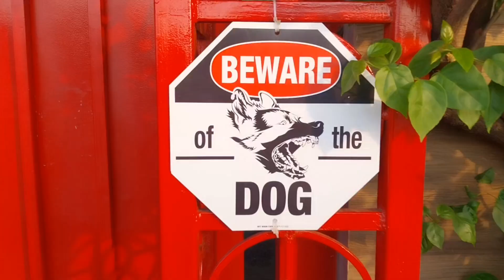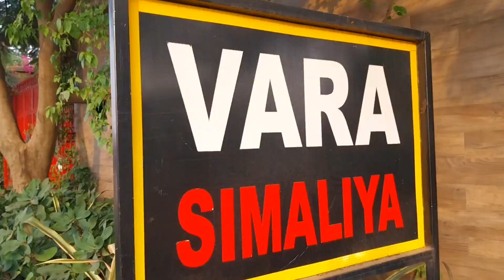ms dhoni ka Ghar धोनी के पड़ोस के बच्चे